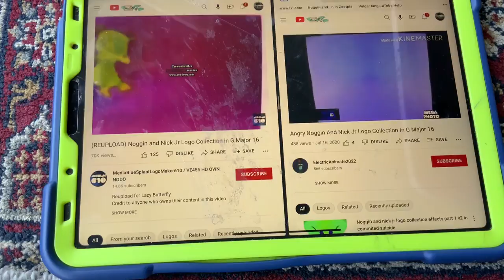(NEW EFFECT) Noggin And Nick Jr Logo Collection In Angry Major In G Major 16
A.K.A The Audio Of Angrymajorup V1 Sounds Like G Major 16 And Spilt Angry
G Major 16+Angry Major=Angry Major 16